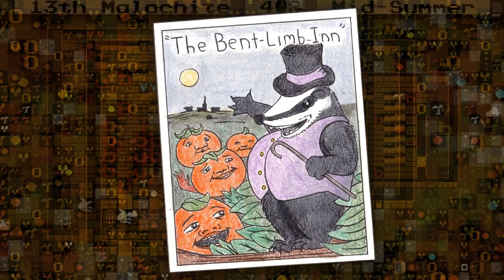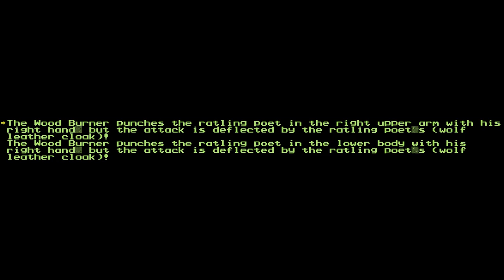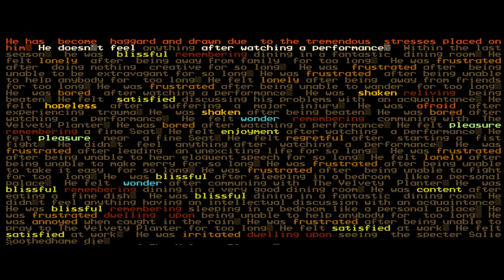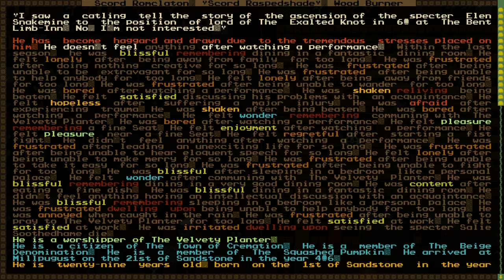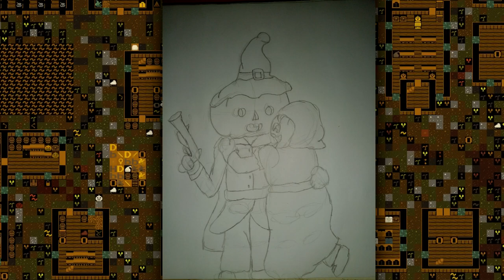Waddlesquash #6: Peace and Scord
Waddlesquash continues to come into it's own as visitors peruse the Bent limb, Hans the miner begins work in the mines and a stressed out little pumpkin starts to break down...

 This is an edited and illustrated Dwarf Fortress letsplay.

Be sure to include your name and a title for the piece! Thank you in advance. I always appreciate creativity, y'bastids.

Music in this episode by :
-Zachariah Hickman
-Quincas Moreira
-Unicorn Heads

Thanks to Mrs K for all her coloring. Truly a master of the wax.

Also thanks for all your support dudes. It always means so much.